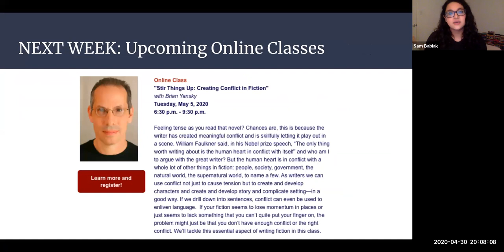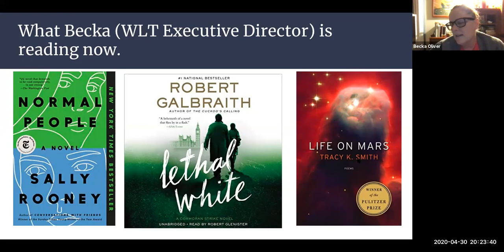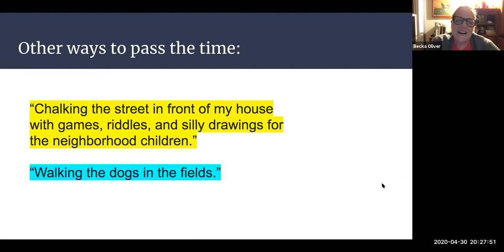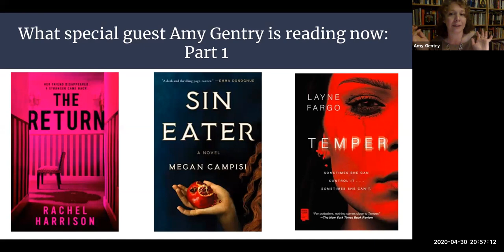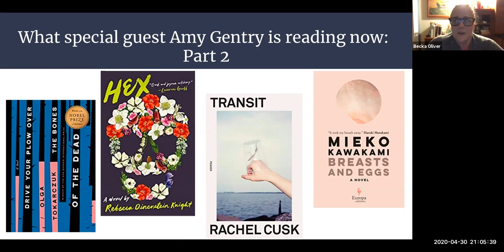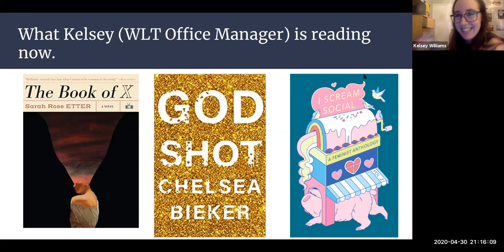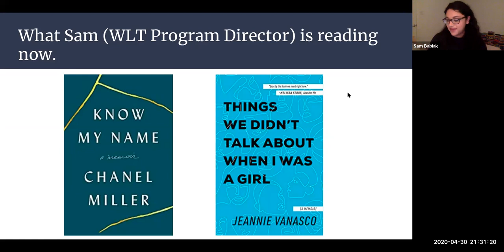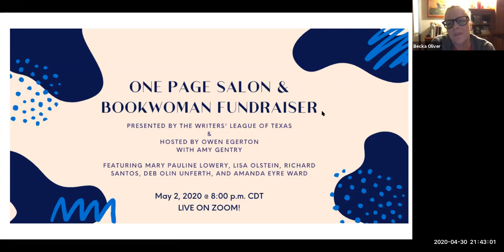WLT Presents: What We're Reading Now II with the WLT Staff- April 2020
The Writers' League of Texas staff and special guests discuss the books they're currently reading, as well as what the community is reading.

Looking for the books we talked about? Support Indie bookstores! This link supports BookPeople, but if you have a local Indie, think about calling them and ordering from them:

Missed this webinar? Follow WLT on Facebook, Twitter, and Instagram to stay updated on what we're up to!